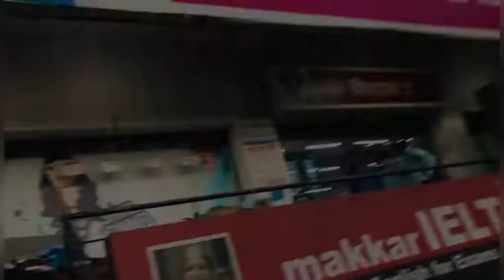Vishal mega mart Phagwara | vishal M.M. De piche da pura sach 😰| ki hoyea | samm bawa’s vlog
Full detail in video